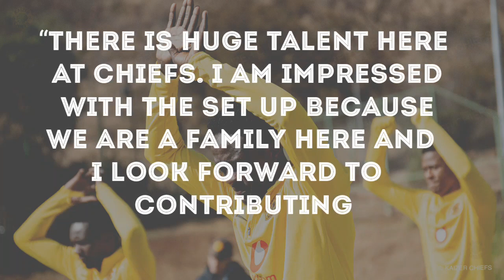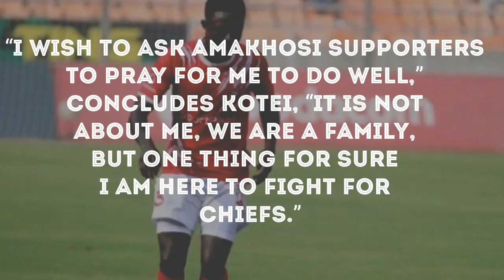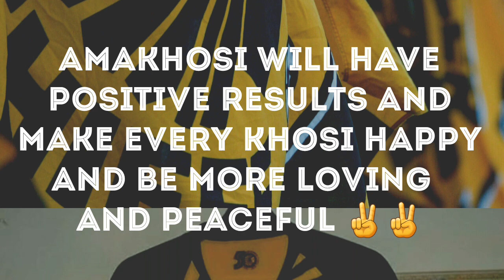JAMES KOTEI HAPPY TO HAVE JOIN KAIZER CHIEFS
Ghana midfielder James Kotei has expressed his happiness at joining Kaizer Chiefs and is ready to hit the ground running in the 2019/20 Absa Premiership season.